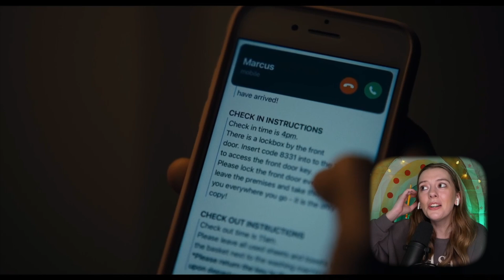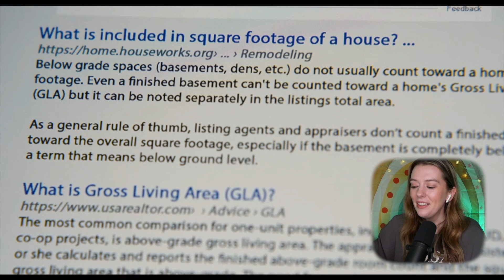*Barbarian* Is The Best Horror Movie I've Seen In A Long Time | REACTION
Welcome to Grapevine Cinema! I hope you enjoy my reaction to 'Barbarian'. This one had so many twists and turns and I think this might be my 2nd favorite horror movie all time. I had my sister watch it too and she's a fan...but like, she had faith in Keith being a good guy. Couldn't be me. Poor Keith.